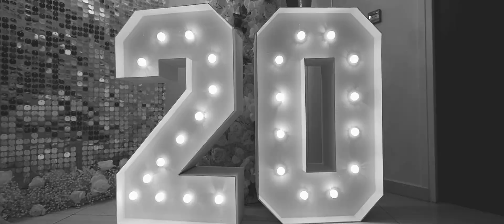Anniversaire 20 ans - teaser